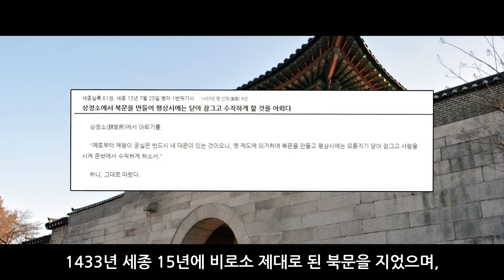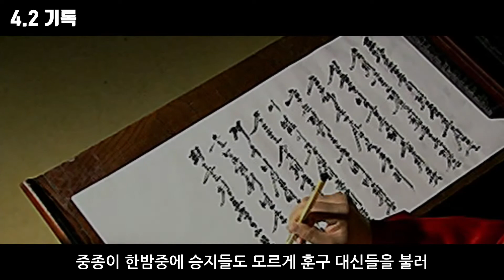기묘사화가 시작된 곳, 신무문에 대한 3가지 TMI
이번에 다룰 이야기는 바로
당신이 몰랐던 신무문에 대한 3가지 TMI 입니다!

▶타임스탬프
00:00 인트로
00:16 이름 유래
00:41 용도
01:00 기록
01:21 아웃트로

▶참고문헌
- 태조실록 8권, 태조 4년 9월 29일 경신 6번째기사
- 세종실록 40권, 세종 10년 5월 24일 을해 1번째기사
- 1926년 4월 28일 동아일보 일부 발췌

▶사진출처
- 한국학중앙연구원, 직접찍은 사진들